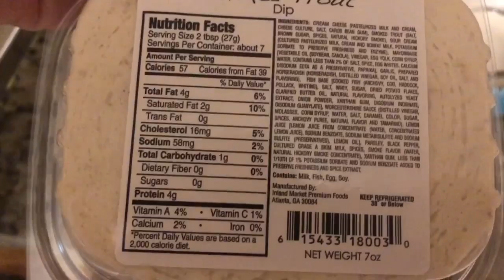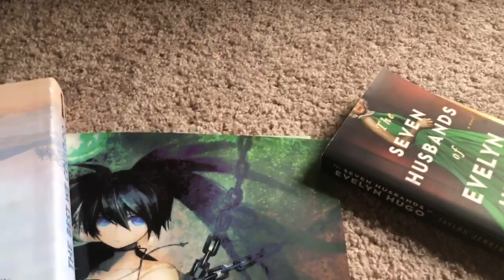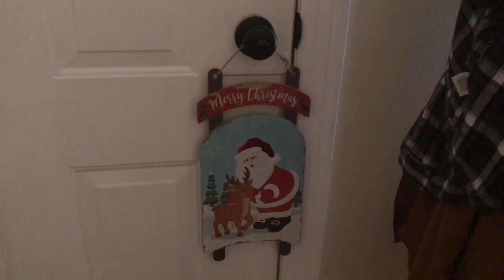Vlogmas Days 4 and 5 (Christmas Decorations and Weird Posters!)